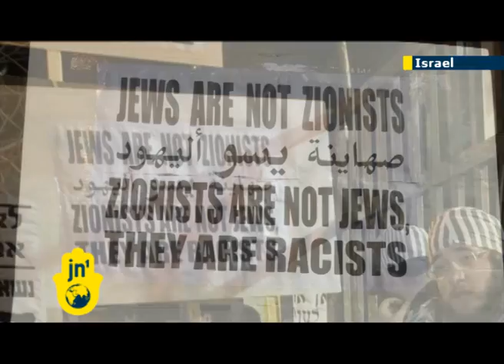Haredi protest exploits Holocaust: Ultra-Orthodox Kids wear camp uniforms, Livni & Steinitz condemn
Haredi Ultra-Orthodox Jewish protestors staged a large demonstration at Shabbat Square in the Jerusalem neighborhood of Geula. Many men wore yellow Stars of David on their black coats and children were dressed in concentration camp uniforms. The Haredim sought to compare the media and political backlash against gender segregation to Antisemitism and the Holocaust.

The protest was not overtly associated with recent attacks by Haredi extremists, but protestors did support Shmuel Weisfish, a member of the radical Sikrikim Haredi group who was convicted after assaulting a store owner. They also said the protest was their fight against "incitement."

Kadima Chairwoman Tzipi Livni called the actions "extremely disrespectful," and Israeli Finance Minister Yuval Steinitz said, "We must not use the Holocaust and its memory in the internal arguments and conflicts within the state of Israel. I'm sorry to see this thing. I don't think that it's illegal [but] I think it's morally and ethically wrong. Nothing can come even close to the Holocaust and I think that there must not be cheapening of Holocaust symbols."